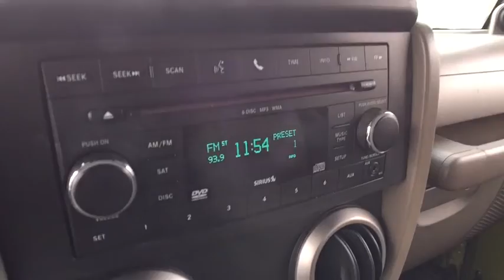2010 Jeep Wrangler Lake Orion, Rochester, Oxford, Auburn Hills, Clarkston, MI P11211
2010 Jeep Wrangler  - Stock#: P11211 - VIN#: 1J4AA2D15AL191179

*17 SPORT ALLOYS*, *6 DISC PLAYER*, *SXM RADIO*, *CRUISE CONTROL*, *FOG LIGHTS*, *TRACTION CONTROL*, Wrangler Sport, 4WD, Rescue Green Metallic. No Hassles at Wally Edgar! Best Cars, Best Service, Best Price...PERIOD!